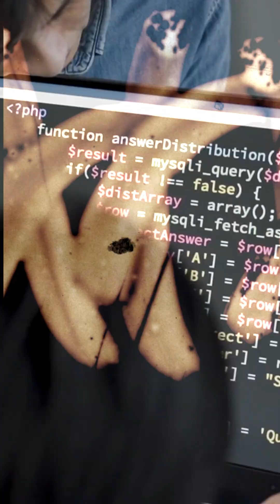The Future of Software Development is Here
What if software could build itself? 🤖🚀 Discover how AI-driven RPA transforms your Software Requirements Specification into actionable tasks, designs databases, creates screen interfaces, and writes code seamlessly in major IDEs like Visual Studio, IntelliJ, NetBeans, VSCode, and Eclipse!

From automated test generation to streamlined workflows, this groundbreaking tool empowers developers to save time, focus on innovation, and deliver high-quality software faster than ever before.

💡 Automate. Innovate. Dominate. 💡